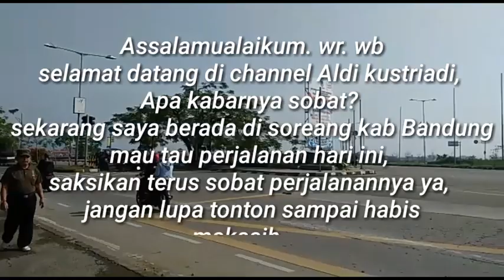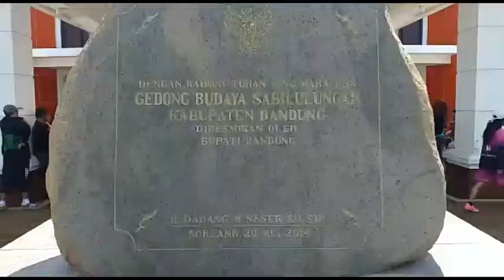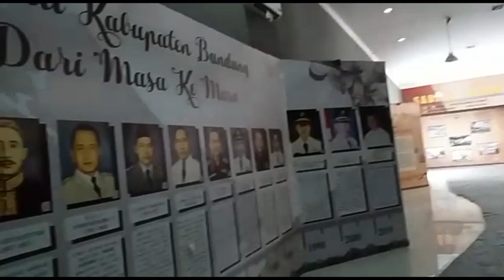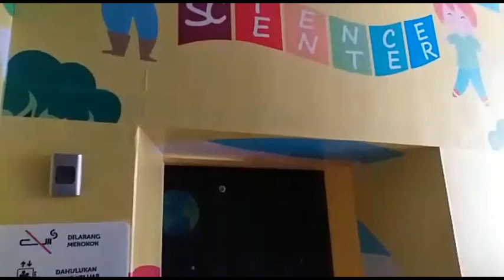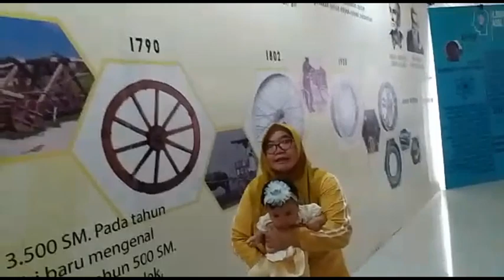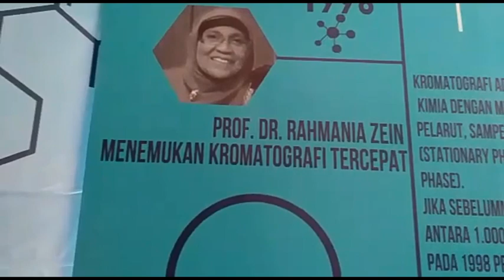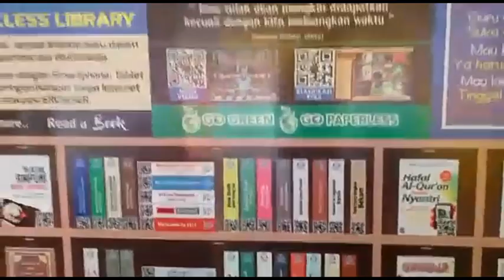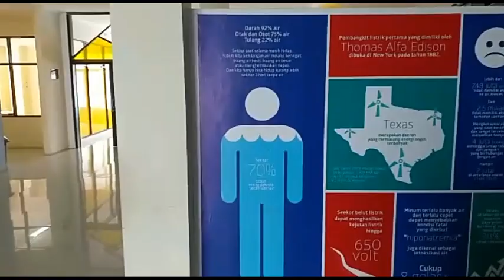Ada apa di Science Centre Bandung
ScienceCentre Sabilulungan Bandung# sebuah gedung 2lantai,yang menyediakan wahana Mengenalkan ilmu teknologi, peradaban sejarah manusia kepada anak kita, supaya luas pengetahuanya